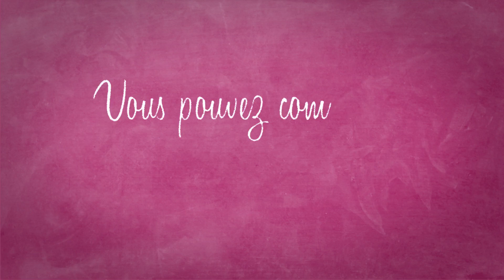Rebondir !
Accident, catastrophe, abus, abandon,… comptent parmi les diverses épreuves de l’existence susceptibles d’entrainer des blessures physiques, morales profondes. Mais comment se relever après de tels traumatismes ? Comment retrouver goût à la vie ? La résilience est la capacité à surmonter l’épreuve et à développer des forces personnelles. C’est une dynamique plus ou moins longue facilitée par la combinaison de différents facteurs tels que : la foi, les liens familiaux, le soutien d’amis voire d’inconnus, la volonté, l’aide médicale. Le malheur n’est pas forcément une fin en soi, il peut être source de dépassement personnel. S’en sortir peut être un défi...pourquoi ne pas espérer? Vous pouvez commencer aujourd’hui !